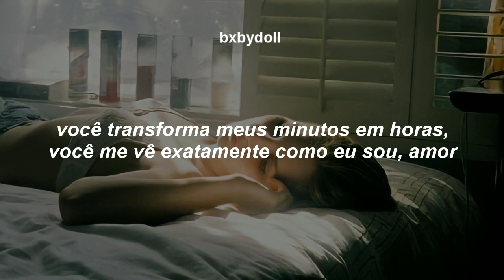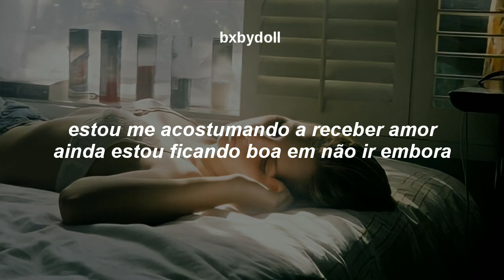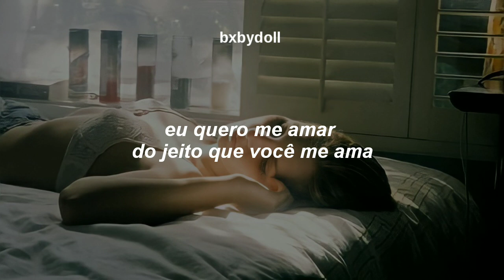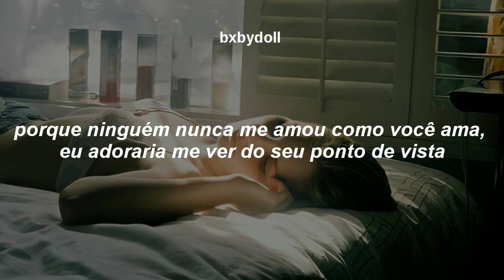música boa pra chorar ás 03:00 da manhã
✨ — cantora: ariana grande